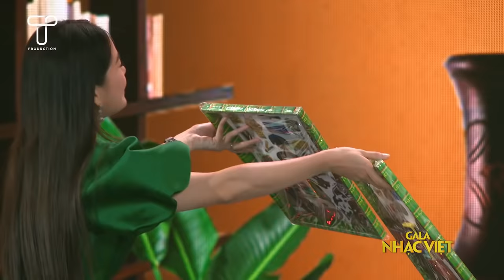Trấn Thành 2024 - Tuyển Tập Những Vở Hài Kịch TRIỆU VIEW cùng Lâm Vỹ Dạ, Lê Giang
• *GALA NHẠC VIỆT COLLECTION* •

*Trấn Thành 2024 - Tuyển Tập Những Vở Hài Kịch TRIỆU VIEW cùng Lâm Vỹ Dạ, Lê Giang, BB Trần*

*/ Tracklist /*
01 / Hài kịch: Bao Giờ Con Lấy Chồng (Quốc Khánh, Trấn Thành) - Trấn Thành, Lê Giang, Lâm Vỹ Dạ, Anh Đức, Quốc Khánh • 00:00
02 / Hài kịch: Gánh Hát Đầu Xuân (Trấn Thành) - Trấn Thành, Lê Giang, BB Trần, Hải Triều • 23:58
03 / Hài kịch: Bất Ngờ Ngày Xuân (Trấn Thành, BB Trần) - NSND Ngọc Giàu, Trấn Thành, Lê Giang, BB Trần, Hải Triều • 42:56
04 / Hài kịch: Xuân Cảm Xúc (Trấn Thành, Huỳnh Lập) - Trấn Thành, Ngân Quỳnh, BB Trần, Duy Khánh, Băng Di, Huỳnh Mến, Lê Lộc • 1:05:59